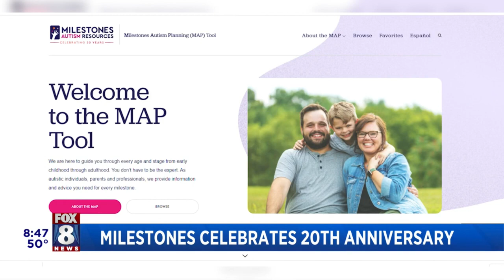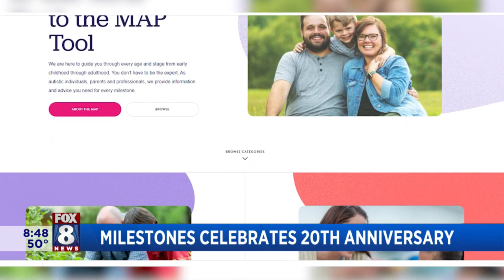FOX 8 NEWS Cleveland Celebrating A 'Milestone' For Families Dealing With Autism